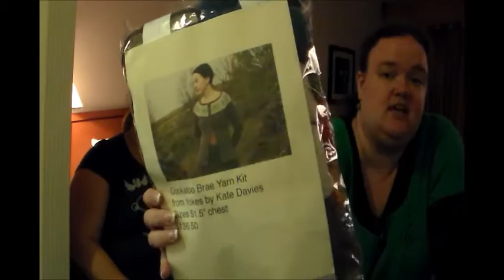Knit Pug: Pugisode 17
Knitting with a side of pug fur.

A little bit of pug hair, a lot of knitting, some reviews, and whatever else crosses my mind while I babble.

Join me on Ravelry or at KnitPug.com